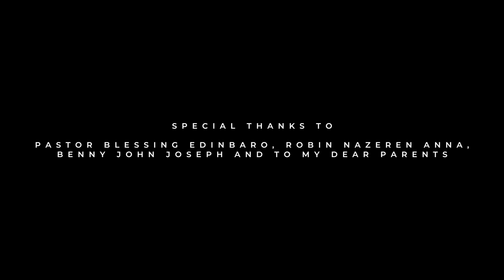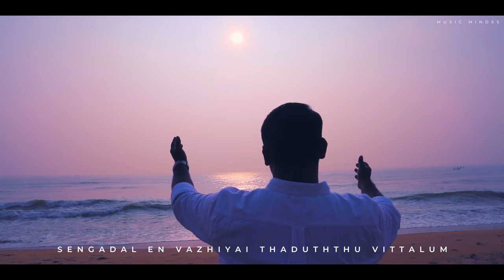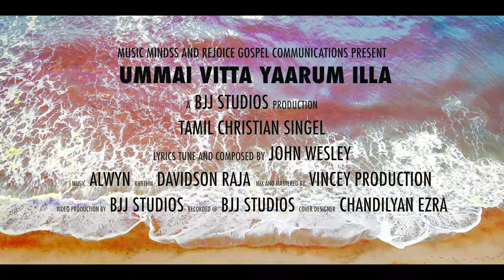Ummai Vitta Yaarum Illa | John wesley | Latest Worship Song | 4K |Official Music Video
Song : UMMAI VITTA YAARUM ILLA
Album : SINGLE
Lyrics & Tune :  Eva.JOHN WESLEY
sung by: Eva.JOHN WESLEY
Label : Music Mindss
Channel: Rejoice Gospel Communications.

Featuring:Eva.JOHN WESLEY

Rhythm: Davidson Raja
Mix & Mastered by Vincey Productions
Video Production: Bjj Studios
Record @ Bjj Studios
Edited by John Wesley @ Bjj Studios
Executive Producer:Benny John Joseph
Produced by Bjj Studios
Eva.John Wesley (Follow us on) @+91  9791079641, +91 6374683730

Released By : Rejoice Gospel Communications
Music On: Music Mindss
Conceptualized By : Vincent Robin
Digital Promotion: Vincent Sahayaraj